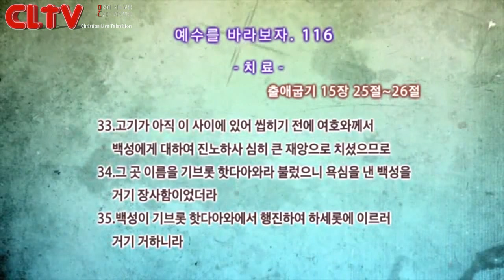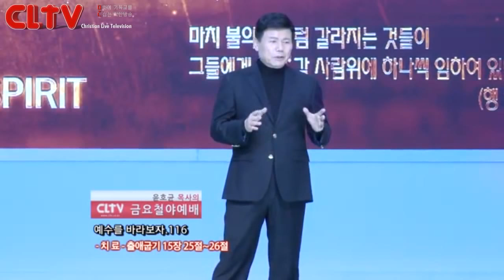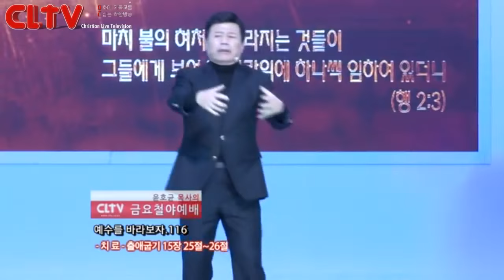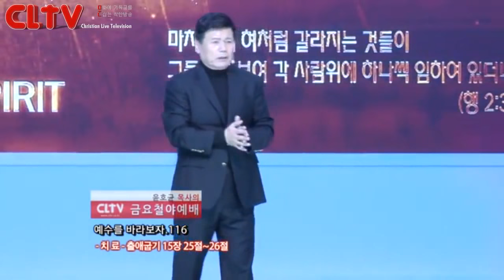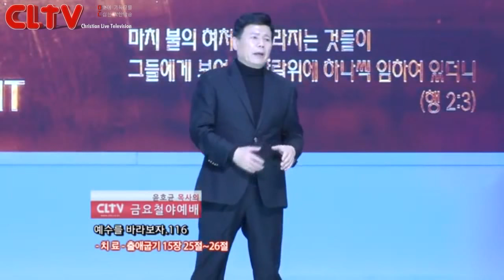CLTV파워금요예배_예수를 바라보자(116회)_'치료' 화광교회(윤호균 목사)